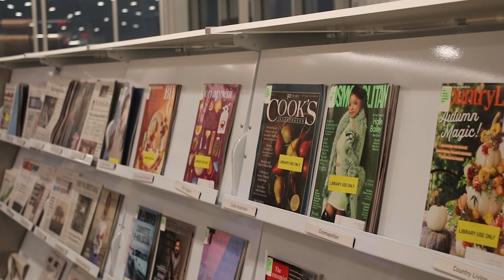The New Public Library in Olathe | October 26, 2023